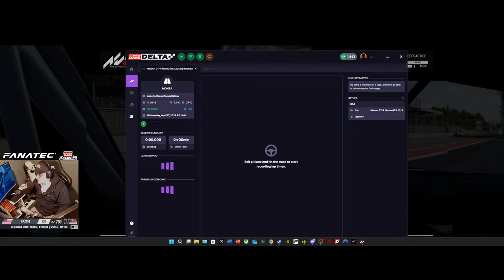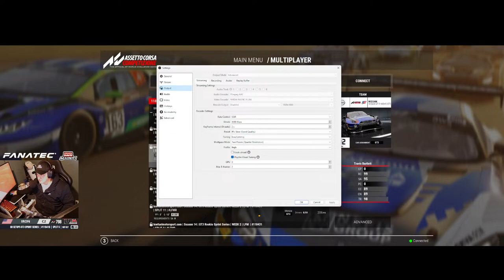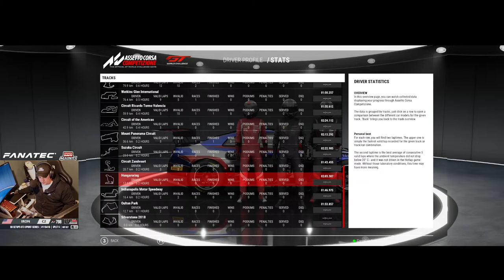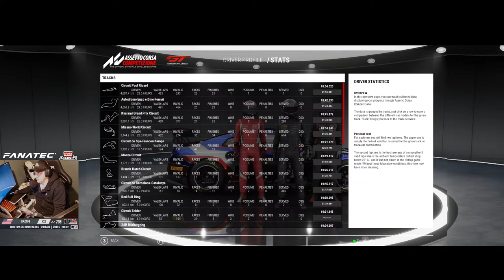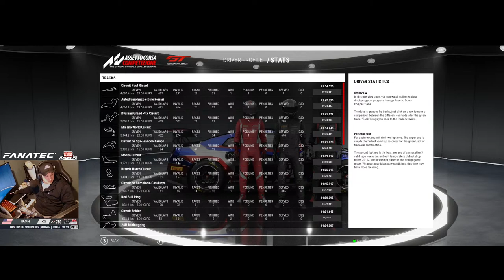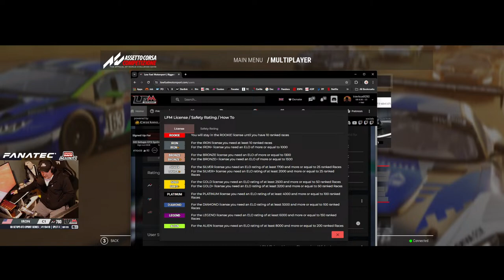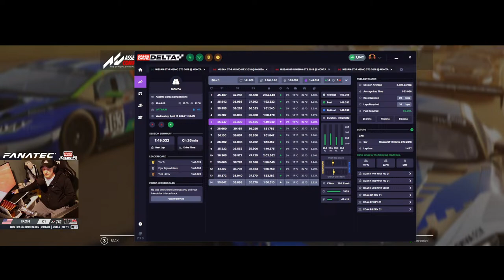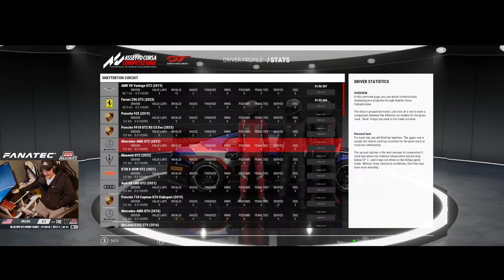🔴 Live: LFM Monza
➡️️ All the setups I use for ACC and iRacing are